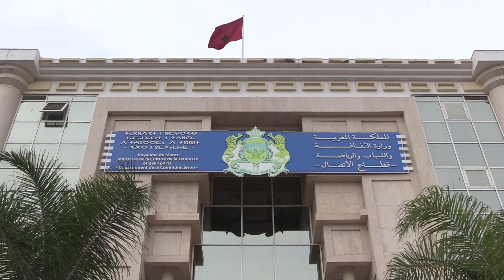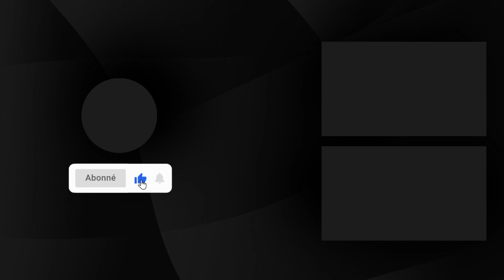Signature à Rabat d'une nouvelle convention collective des journalistes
L'Association nationale des médias et des éditeurs (ANME) et le Syndicat national de la presse marocaine (SNPM) ont signé, ce jeudi 16 février 2023 à Rabat, en présence de Mohamed Mehdi Bensaid, ministre de la Jeunesse, de la culture et de la communication, la nouvelle convention collective des journalistes professionnels. Détails.